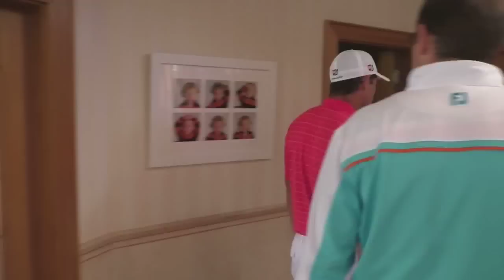At Home With Padraig Harrington | Golf Monthly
► GM spends the day at the home of triple major winner Padraig Harrington, who shows us around his house, including his trophy collection, his home gym, his indoor golf simulator, his man cave and his outdoor chipping and putting green!

► For the latest reviews, new gear launches and tour news, visit our